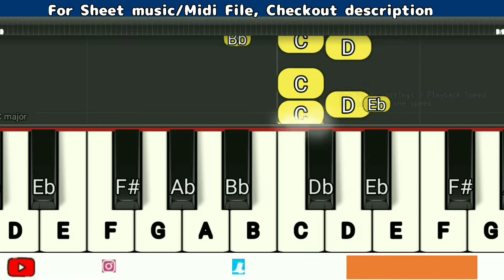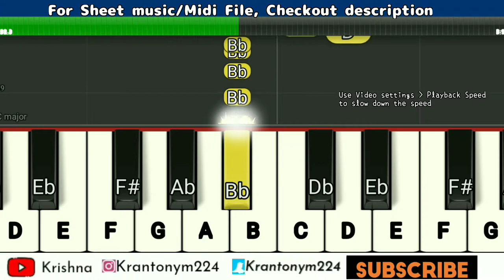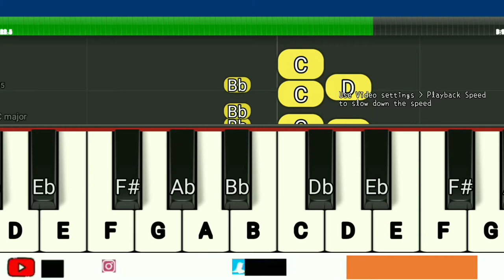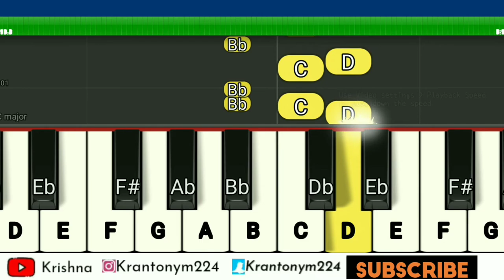Chal Pyar Karegi | Sonu Nigam | Alka Yagnik | Jab Pyar Kisise Hota Hai | Synthesia Piano Tutorial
"chal pyar karegi" "चल प्यार करेगी" Synthesia Piano,Keyboard,Harmonium,Tutorial,lesson,notes, - jab pyar kisise hota hai - alka yagnik,sonu nigam,Jatin Lalit,anand bakshi,

Video No.94

Virtual Piano software - Synthesia
Screen Recorder - ScreenCam
Audio - BandLab

Arranged and Edited by Me(Krishna)

chal pyar karegi Lyrics In Hindi,
ओ लड़के दीवाने कहाँ से आया तू
दुल्हन को ले जाने कहाँ से आया तू
चल प्यार करेगी हाँ जी, हाँ जी
मेरे साथ चलेगी न जी, न जी
अरे तू हाँ कर या न कर तेरी मज़र्ई सोणिये
हम तुमको उठा कर ले जायंगे
ए डोली में बिठा कर ले जायेंगे
हम घर में कहीं छुप जायेंगे
संग तेरे नहीं हम जायेंगे
ओ, चल प्यार करेगी ...

ओ गोरे गोरे मुखड़े वाली
ओ काले काले नैनों वाली
मान मेरा एहसान कि मैं ने हाँ कर दी
तू वरना कुँवारी रह जाती
ये शादी हमारी रह जाती
चल प्यार करेगी ...

जा मैं नहीं करती शादी-वादी मुझको प्यारी है ये आज़ादी
मैं तो अपने बाबुल के बाहों की बुलबुल हूँ
बस तुझसे मुझे ये कहना है पिंजरे में मुझे नहीं रहना है
चल प्यार करेगी ...
आँखों से काजल ले जायेंगे ज़ुल्फ़ों से बादल ले जायेंगे
अरे हम आये हैं दूर से यूँ वापस न जायेंगे
हम अपनी सजनिया ले जायेंगे
अरे हम अपनी दुल्हनिया ले जायेंगे
चल प्यार करेगी ...

chal pyar karegi Lyrics,
O Ladke Deewane Kahan Se Aaya Tu
Dulhan Ko Le Jaane Kahan Se Aaya Tu
Chal Pyaar Karegi Haan Ji Haan Ji
Mere Saath Chalegi Naa Ji Naa Ji
Oh Chal Pyaar Karegi Haan Ji Haan Ji
O Mere Saath Chalegi Naa Ji Naa Ji
Are Tu Haan Kar Ya Naa Kar Teri Marzi Soniyee
Hum Tujhko Utha Kar Le Jayenge
Doli Mein Bitha Kar Le Jayenge
Hum Ghar Mein Kahin Chup Jayenge
Sang Tere Nahin Hum Jayenge

Oyee Oyee Oyee
Ahaa Ahaa Ahaa
O Gorey Gorey Mukhde Waali
O Kaale Kaale Nainoon Waali
Maan Mera Aihsaan Ke Maine Haan Kar Di
Tu Warna Kunwari Reh Jaati
Ye Shaadi Humari Reh Jaati

Aa Ahaa Ahaa Aa Ahaa
Hoo Hoo Hoo
Jaa Main Nahin Karti Shaadi Waadi
Mujhko Pyaari Hai Ye Aazaadi
Main To Apne Babul Ke Bahon Ki Bulbul Hoon
Bas Tujhse Mujhe Ye Kehna Hai
Pinjare Mein Mujhe Nahin Rehna Hai
Oh Mere Saath Chalegi Naa Ji Naa Ji

Oyee Oyee Oyee
Ahaa Ahaa Ahaa
Aankhoon Se Kajal Le Jayenge
Zulfoon Ke Badal Le Jayenge
Are Hum Aaye Hain Door Se
Yoon Waapas Na Jayenge
Hum Apni Sajaniya Le Jayenge
Are Hum Apni Dulhaniya Le Jayenge
Are Doli Mein Bitha Kar Le Jayenge